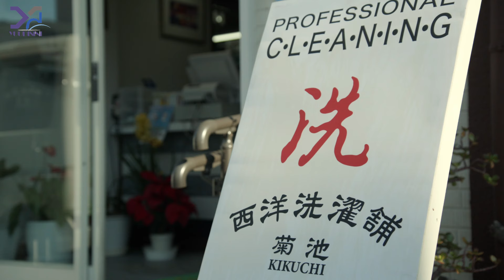Duo Combo NEXT Faiz Dan NEXT Kaixa Siap Beraksi - Bahas Kamen Rider 555 Murder Case Episode 01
halo guys kali ini gua membahas Kamen Rider faiz Murder Case Episode 01 problem sebelum penayangan film nya Kamen Rider Faiz 20th Paradise Regained , di mana konsep nya itu mirip - mirip seperti revice the mystery yang kayak ada pembunuhan dan tidak tau siapa pelaku nya !!! so untuk bahasan selengkapnya CEKIDOTTTT